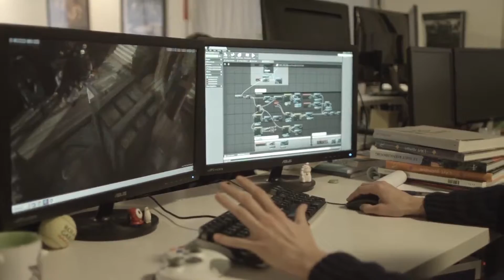СТИКС: Осколки Тьмы 2017 / Styx: Shards of Darkness Official Trailer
Styx: Shards of Darkness  Cyanide
Дата выпуска: 14 марта 2017 г.